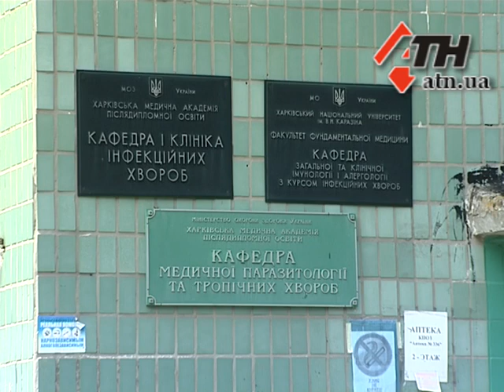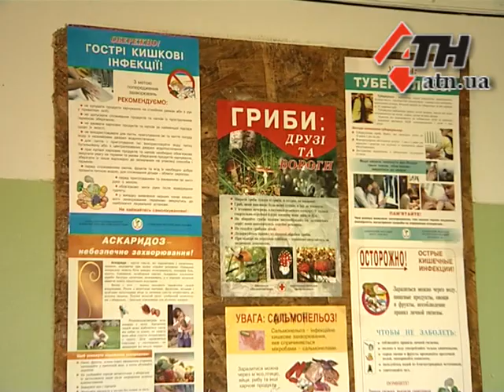11.08.2015 - Из аэропорта - в инфекционку: трое харьковчан вернулись из Таиланда с лихорадкой Денге